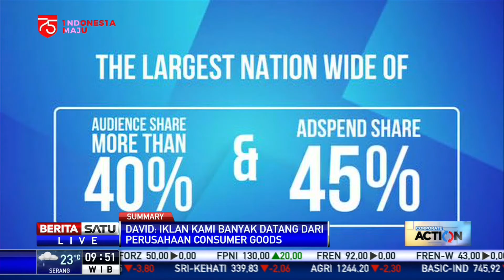Dialog Corporate Action: Strategi MNC Pacu Pendapatan Iklan #1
PT Media Nusantara Citra Tbk (MNCN) optimistis bisa pacu pendapatan iklan dan konten. Hal ini dibahas dalam dialog Corporate Action bersama Direktur Utama Media Nusantara Citra David Fernando Audy.